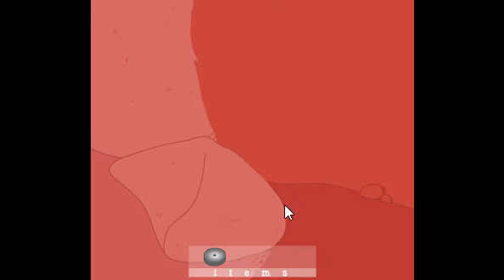NEOLLA Walkthrough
This is a walkthrough of the game
"NEOLLA".

Game created by Rumpelstilzchen
Game description (from creator):
Can you escape from this planet called Neolla?